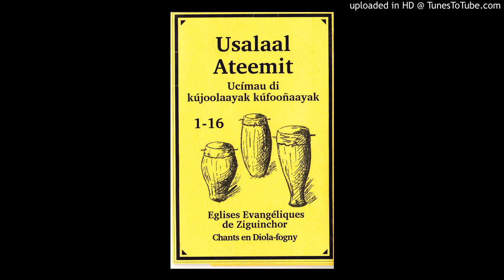01 Yeesu naane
Usalaal Ateemit - Chants en Diola-fogny